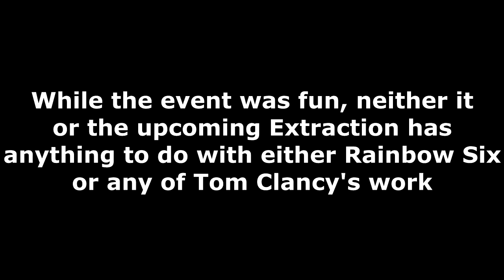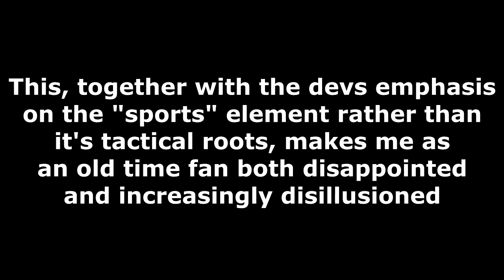Only in Rainbow Six Siege #37 - Containment Breach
Is it Tom Clancy's Rainbow Six or Tom Clancy's SCP? I honestly can't tell at this point. Regardless, there's been a containment breach related to an alien virus that turns people into zombies. So you'd better be prepared for anything when entering this episode of Only in Rainbow Six Siege, as it has everything between zombie rushes and the expected shenanigans.